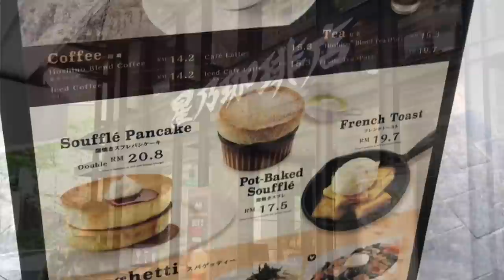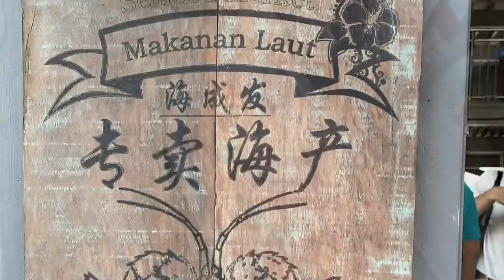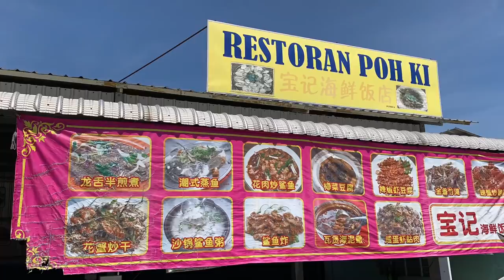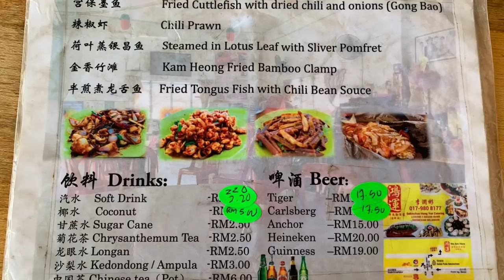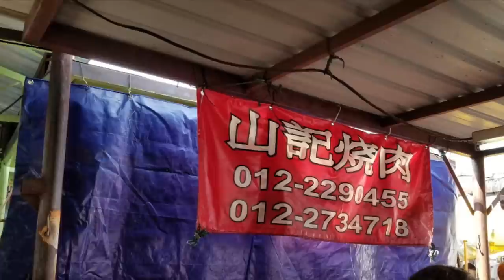MangoHK Malaysia Sea Food | Malaysia Vlog | mm2h 🐟海成發魚行🚢大馬版大澳！{中英字幕} Subtitled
🔥爆發一點正能量💯

慳家廚房#馬來西亞#mm2h#吉隆坡#第二家園#香港人在大馬#旅遊#海成發#海鮮#河婆園#夜市

由于在吉隆坡一带吃海鲜颇贵.趁周六没工作就到了这里游玩.很可惜我到了适耕庄看不到绿油油的稻田.这是因为刚刚才种稻.到了海口(Bagan),那里有很多间海鲜餐馆,却不知道渔寮在哪里.看google map 我只看到 Hai Seng Huat Maritim Sdn Bhd 在附近 想必这是一间大规模的渔行便过去了.途中经过一间不靠海卖鱼的地方便去看看,没买那家海鲜.我选择到靠海的渔行买鱼,确保买到本地鱼而不是进口的印尼鱼.为什么我推荐海成发鱼行 (海成发速冻有限公司)?以下就是我推荐的理由!